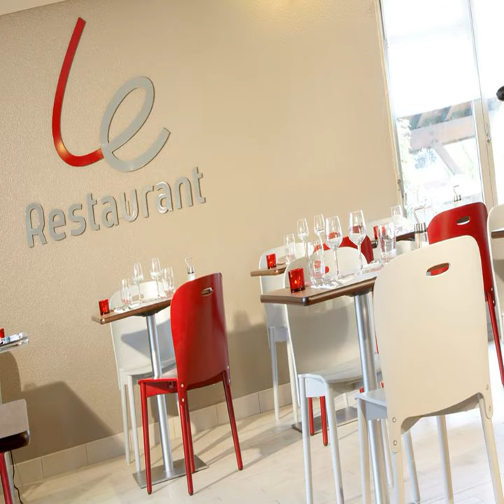Campanile Hendaye - Hendaye - France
Campanile Hendaye hotel city: Hendaye - Country: France

Address: 102, route de Béhobie; zip code: 64700

Set on the outskirts of Hendaye, Campanile Hendaye is just 500 metres from the Spanish border. Satellite TV and free WiFi access are provided in the modern guest rooms.  Tea and coffee making facilities with biscuits are included in each room.

 -- Situé dans la périphérie d'Hendaye, le Campanile Hendaye se trouve à seulement 500 mètres de la frontière espagnole. Ses chambres modernes sont dotées d'une télévision par satellite et d'une connexion Wi-Fi gratuite.

 -- El Campanile Hendaye está situado en las afueras de Hendaye, a 500 metros de la frontera española. Ofrece habitaciones modernas con TV vía satélite y conexión WiFi gratuita.

 -- Das Campanile Hendaye liegt am Stadtrand von Hendaye, nur 500 m von der spanischen Grenze entfernt. In den modernen Zimmern stehen Ihnen Sat-TV und kostenfreies WLAN zur Verfügung.

 -- Campanile Hendaye ligt aan de rand van Hendaye, op slechts 500 meter van de Spaanse grens. Het biedt moderne kamers met satelliet-tv en gratis WiFi.  Alle kamers zijn voorzien van koffie- en theefaciliteiten en koekjes.

 -- Situato nella periferia di Hendaye, a soli 500 metri dal confine con la Spagna, il Campanile Hendaye vanta alloggi moderni con TV satellitare e connessione WiFi gratuita.

 -- Situado nos arredores de Hendaye, o Hendaye Campanile está apenas a 500 metros da fronteira espanhola. Os quartos modernos possuem televisão por satélite e acesso Wi-Fi gratuito.

 -- アンダイユの郊外にあるCampanile Hendayeはスペイン国境からわずか500mです。衛星テレビ、無料Wi-Fi回線が備わるモダンな客室を提供しています。  全客室に紅茶/コーヒーメーカー（ビスケット込）、専用バスルームが備わります。リクエストにより、禁煙ルームを利用できます。  レストランではランチとディナー時に伝統料理を提供しています。Campanile Hendayeではビュッフェ式朝食も毎朝用意しています。  Campanile...

 -- Campanile Hendaye酒店坐落在昂代（Hendaye）郊外，距离西班牙边境仅有500米，提供带卫星电视和免费WiFi的现代化客房。  每间客房均设有带饼干的沏茶/咖啡设施和私人浴室。酒店可应要求提供禁烟客房。  Campanile Hendaye酒店在午餐和晚餐时段供应传统风味美食，并于每间早晨供应自助早餐。  Campanile Hendaye酒店设有24小时前台和花园。  酒店距离圣文森特教堂（Saint-Vincent Church）有1.

 -- Ten niedrogi hotel znajduje się na obrzeżach miejscowości Hendaye, w odległości zaledwie 2 km od granicy francusko-hiszpańskiej.

 -- Отель Campanile Hendaye расположен на окраине города Андай, всего в 500 метрах от границы с Испанией. К услугам гостей современные номера со спутниковым телевидением и бесплатным Wi-Fi.

 -- Detta prisvärda hotell ligger i utkanten av Hendaye, bara 2 km från den spanska gränsen. De moderna rummen har satellit-TV och gratis Wi-Fi.  I varje rum finns kaffe- och tefaciliteter samt kakor. Alla rum har ett eget badrum.

 -- يقع فندق Campanile Hendaye ذو التكلفة المنخفضة، على ضواحي أُنْداي، وعلى بعد 500 متر من الحدود الإسبانية. تحتوي غرف الضيوف العصرية على جهاز تلفزيون مع قنوات فضائية وخدمة الواي فاي مجاناً.

 -- Στα περίχωρα του Hendaye, αυτό το οικονομικό ξενοδοχείο απέχει μόλις 2χλμ. από τα ισπανικά σύνορα. Τα μοντέρνα δωμάτιά του είναι εξοπλισμένα με δορυφορική τηλεόραση και δωρεάν Wi-Fi.

 -- Dette lavprishotellet ligger i utkanten av Hendaye, kun 2 km fra den spanske grensen, og tilbyr moderne rom med satellitt-TV og kostnadsfri Wi-Fi.  Alle rommene har te- og kaffekoker, kjeks og eget bad. Røykfrie rom er tilgjengelig på forespørsel.